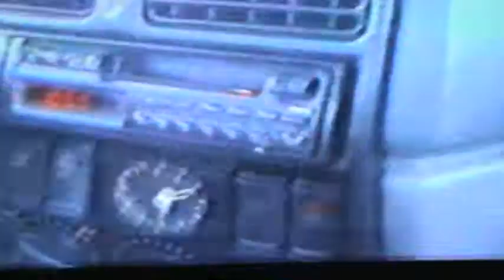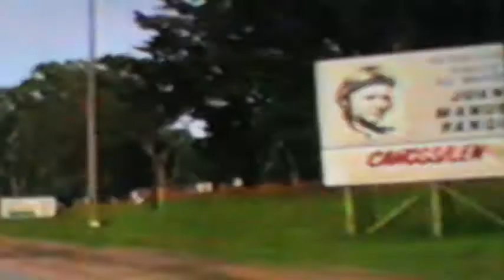Ruta Buenos Aires - Necochea